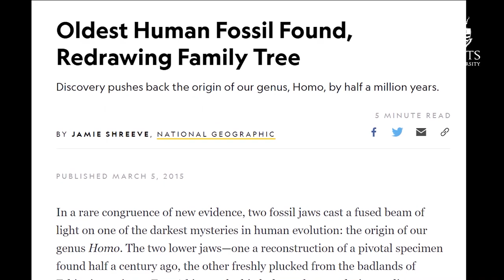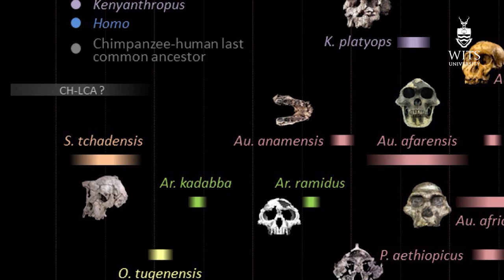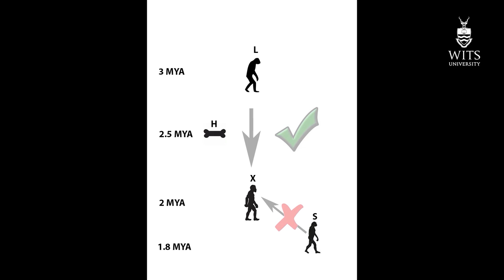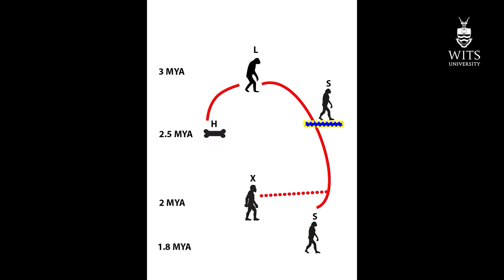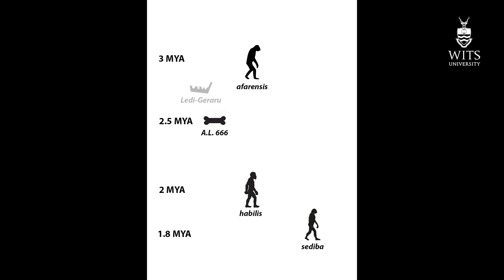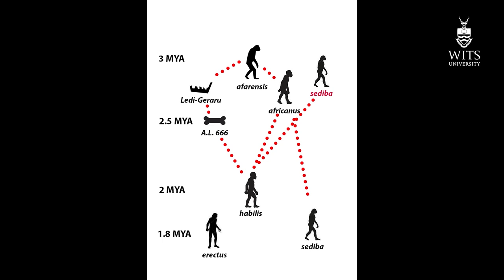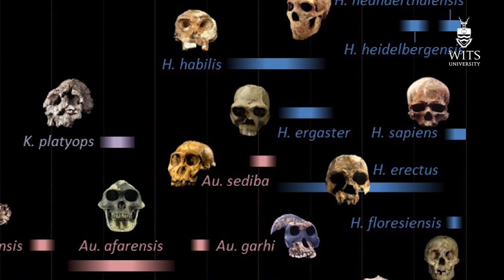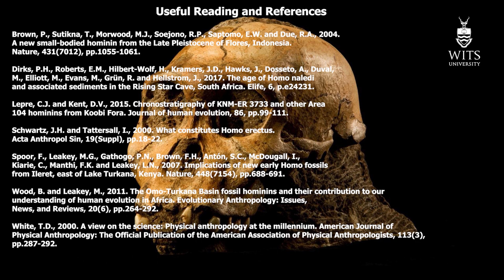A Matter of Time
Time is often used in palaeoanthropology as a replacement for morphology and anatomy where understanding human evolution is concerned. In this lecture, Prof. Berger explores the use of the absolute age of fossils in questions of phylogeny, and where the age of a fossil is important, and where it is not so important in interpreting and understanding human evolution.

More Wits research stories in Wits’ research magazine, Curios.ty